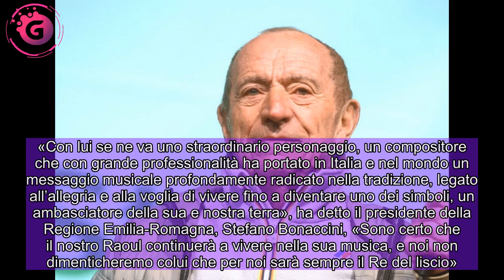Addio a Raoul Casadei, il Covid si è preso il re del liscio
Era ricoverato da alcuni giorni a Cesena per il Covid. Raoul Casadei aveva 83 anni. Si vantava di aver inventato il termine, liscio, che indicava la musica ereditata dallo zio Secondo: nel suo repertorio «Romagna mia» e «Ciao mare»   13 marzo 2021  di Chiara Pizzimenti   Per un pezzo d’Italia è come se fosse mancato uno di famiglia. Raoul Casadei era la Romagna, nel senso più genuino del termine, quella delle vacanze estive, delle canzoni che conoscevi senza averle imparate, che sentivi fin dall’infanzia dalla radio pubblica in spiaggia, tanto capaci di rimanere dentro che all’ultimo Sanremo c’erano gli Extraliscio, gruppo che ha nel nome quel liscio che Casadei suonava e a cui si vantava di aver dato il nome.  Aveva 83 anni ed era ricoverato da martedì 2 marzo all’ospedale Bufalini di Cesena per Covid.   Si era contagiato insieme a gran parte della sua famiglia che è ancora in isolamento in quello che lui stesso chiamava il «recinto Casadei». Al Corriere della Sera aveva raccontato che quella casa comune a Cesenatico era la cosa più bella della sua vita: «Ci viviamo in tanti: le mie figlie con i fidanzati, mio figlio Mirko, che è già nonno; mangiamo spesso insieme, coltivo l’orto per tutti, faccio il vino biologico e vado a prendere il pesce dalle barche». Era sposato da oltre cinquant’anni con Pina, maestra napoletana conosciuta in Puglia, tre i figli.     Raoul Casadei era il re liscio, la musica di un pezzo di mondo, la musica da ballare a due sulla pista. Romagna mia, del 1954 la sanno tutti, anche chi a Rimini o Cesenatico non ci ha mai messo piede, Ciao mare del 1973 e Simpatia sono altrettanto famose, come La mazurka di periferia, Romagna e Sangiovese, Romagna Capitale. «Siamo le vere radici, l’identità» diceva Casadei che ha fatto migliaia di concerti e inciso decine di album. Dagli anni Settanta saliva sul palco 365 giorni all’anno. Era il boom del liscio, il ballo da balera, era la Romagna piena di italiani e tedeschi.   Aveva ereditato l’Orchestra dallo zio Secondo e l’ha lasciata a suo figlio Mirko, ma lui ancora ci saliva sul palco ancora. Si dedicava anche ai suoi piaceri raccontati sempre al Corriere della Sera: «Questi sono vizi belli! Fumo il sigaro toscano, bevo una grappina e il Sangiovese da 14 gradi di mia produzione. Faccio un’ora di ginnastica tutte le mattine mentre ascolto “Prima Pagina”, il programma delle 7.15 su Radio 3. Quindi, faccio un’ora di nuoto».  Prima di entrare nell’orchestra dello zio, fondata nel 1928, aveva fatto per diciassette anni il maestro elementare. Dal 1971, alla morte di Secondo, era diventato il leader della formazione. Dal 2001 l’Orchestra è guidata dal figlio Mirko. La sua Romagna mia l’hanno cantata tutti compresa Gloria Gaynor.     Immediato il cordoglio dello spettacolo e della politica. «Con lui se ne va uno straordinario personaggio, un compositore che con grande professionalità ha portato in Italia e nel mondo un messaggio musicale profondamente radicato nella tradizione, legato all’alle